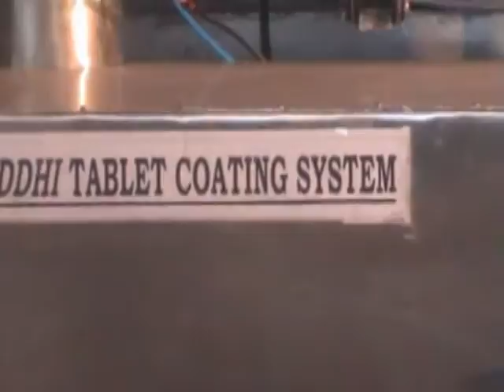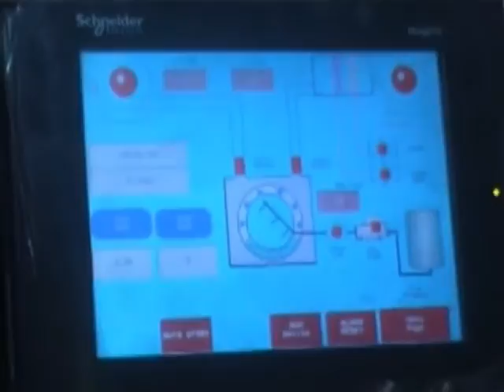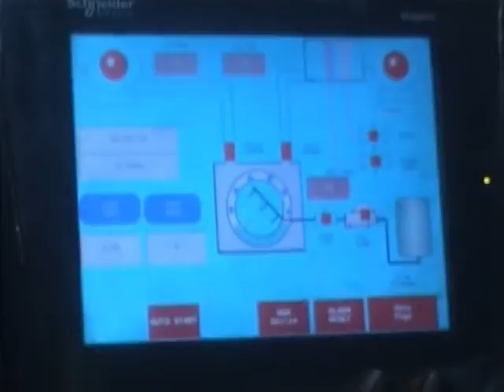FILM COATING MACHINE.mpg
FILM COATING MACHINE / TABLET COATING MACHINE

Tablet Coating System
Riddhi Tablet Coating System is used for film, aqueous, and sugar coating. Quality precision and uniformity of spraying is possible through PLC control. The spraying with spraying guns, Intlet Air Handling, Outlet Scrubber, Perstaltic Pump and Solution tank, temperature and humidity are all controlled by PLC to give a uniform coating pattern. The Riddhi Tablet Coating System has been designed to carry out most perfect and uniform coating with the least intervention by the operator. Riddhi Tablet Coating System is designed as a free standing, totally enclosed unit,with in built WIP system . The sides, back and front doors areprovided for easy cleaning and maintenance. The unique perforated coating pan design utilize a totally enclosed, highly efficient air flow system for maximum drying uniformity and minimum process time. Process air flow through the inlet duct and is directed down and through product bed. The air exits under negative pressure through the exhaust plenum located under the tablet bed. Fully automated rotary valves on inletand outlet ducts located at technical area controls the quantum of inlet and outlet air as per batch size.
Salient Features

    Design as per stringent GMP requirements
    Electrical or Steam heating
    Option of Fully automated PLC control
    Complete stainless steel construction
    Air handling systems totally modullar in construction
    Optional control of air volumes done via Frequency Drives which saves energy and enables complete control over the process
    Peristaltic Pumping System predominantly used for precise delivery of the coating medium to the atomizing spray nozzle
    Unique design and special seals render safe operations, in case of coating tough materials
    Offers total flexibility , deliver aqueous and organic based coating materials using the above system